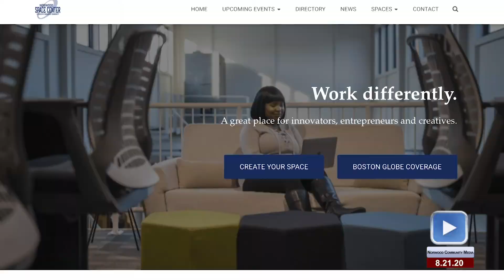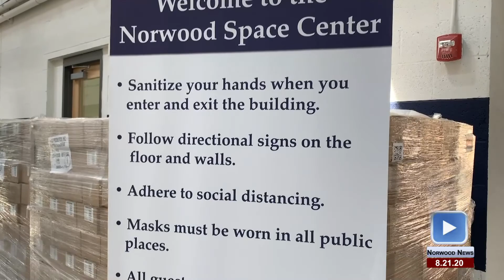Space Center Upate 8.21.20